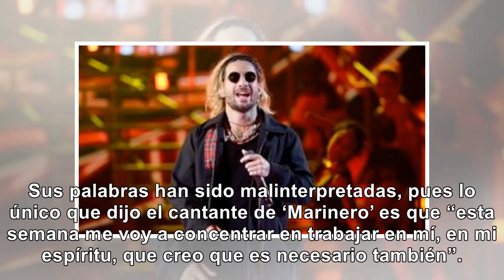Anuncio de Maluma es de un descanso, no de un retiro de la música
Sus palabras han sido malinterpretadas, pues lo único que dijo el cantante de ‘Marinero’ es que “est...